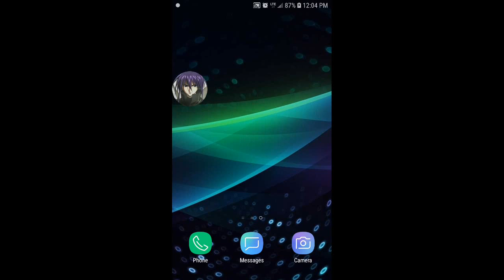DbdKmp Play's An Announcement update video on the future of my channel and recording and uploading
This video, was recorded, and uploaded, on Monday, April 13th. 04/13/2020!